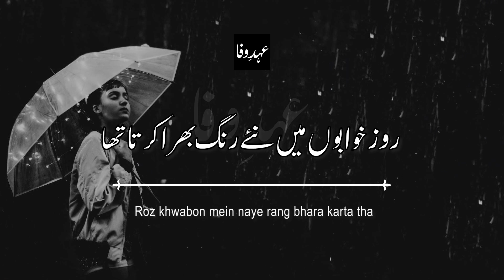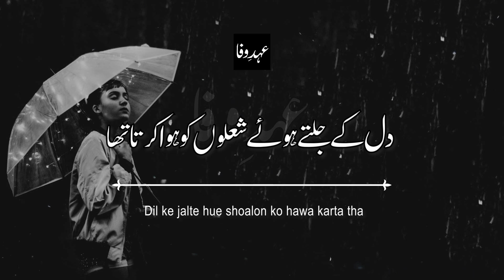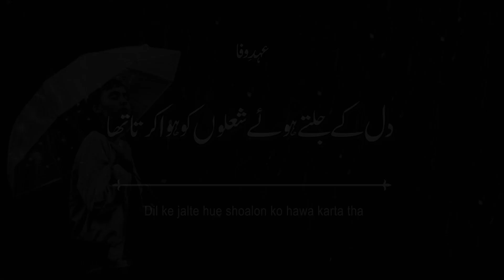Roz Khwabon Mein Naye Rang Bhara Karta Tha | Sad Poetry | Beautiful Urdu Poetry of Nazeer Baqri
Roz Khwabon Mein Naye Rang Bhara Karta Tha | Sad Poetry | Beautiful Poetry of Nazeer Baqri

Beautiful Heart Touching Shayari.

All Rights Are Deserved To Respected Owners,

Roz khwabon mein naye rang bhara karta tha..
Kaun tha jo meri aankhon mein raha karta tha.!

Ungliyan kaat ke wo apne lahu se aksar..
Phool pat''ton pe mera naam likha karta tha.!

Kaisa qaatil tha jo haathon mein liye tha khanjar..
Chupke chupke mere jeene ki dua karta tha.!

Haye qismat! ke yehi chor ke jane wala..
Umr bhar saath nibahenge kaha karta tha.!

Phool sa jism sulagte hue sandal ki tarha..
Dil ke mandir mein sar-e-shaam jala karta tha.!

Wo jo ek lamha kisi yaad mein kat ta tha 'Nazeer',
Dil ke jalte hue shoalon ko hawa karta tha.!!

روز خوابوں میں نئے رنگ بھرا کرتا تھا
کون تھا جو مری آنکھوں میں رہا کرتا تھا

انگلیاں کاٹ کے وہ اپنے لہو سے اکثر
پھول پتوں پہ مرا نام لکھا کرتا تھا

کیسا قاتل تھا جو ہاتھوں میں لیے تھا خنجر
چپکے چپکے مرے جینے کی دعا کرتا تھا

ہائے قسمت کہ یہی چھوڑ کے جانے والا
عمر بھر ساتھ نباہیں گے کہا کرتا تھا

پھول سا جسم سلگتے ہوئے صندل کی طرح
دل کے مندر میں سر شام جلا کرتا تھا

وہ جو اک لمحہ کسی یاد میں کٹتا تھا نظیرؔ
دل کے جلتے ہوئے شعلوں کو ہوا کرتا تھا